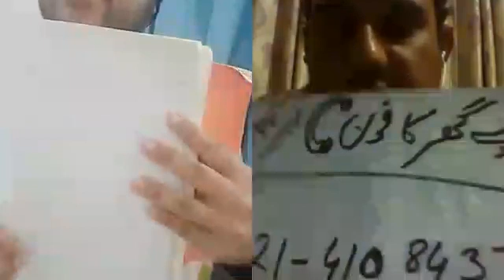A repetition session on learned tasks with Ex students of CWC.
Inclusion in Action
University of the Punjab, Child Welfare Centre is pleased to announce the  launch of its first special needs assistance YouTube channel named "E Inclusion in Action" under the visionary leadership of Prof. Dr. Niaz Ahmad Akhtar, Vice Chancellor University of the Punjab. The program holds the gracious support of Prof. Dr. Abid Hussain Ch. Dean Faculty of education with kind collaboration of Dr. Humara Bano, Chairperson, Dept. of Special Education, University of the Punjab, Lahore.
The Channel is the aftermath of constant effort from the CWC teachers  who have been putting their minds together to create a platform for those who are not able to access the regular teaching simulations and meeting. The credit has been followed up by the leadership of Dr. Ayesha Wajihullah to meet the educational needs of special children with Intellectual and developmental disabilities (IDD) faced by  their parents, in the current situation of COVID-19. The collaboration is shared with the consultation from the faculty of  Department of Special Education, University of the Punjab.
The objectives of the channel as the brief source includes:
• Developing awareness among community about the education of the respective child in:
 Online teaching of following skills:
• Number concept
• Self-help skills
• Recognitive skills
• Fine motor skills
• Music
• Vocational skills (binding skills, envelop making)
• Physical activities
• Speech activity
• Art and craft learning for parent to keep their children busy at home.